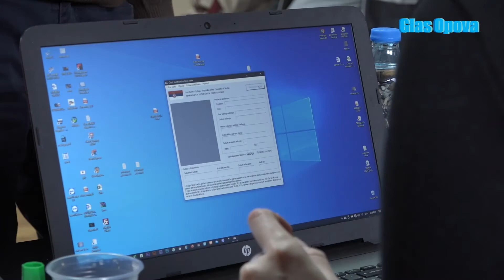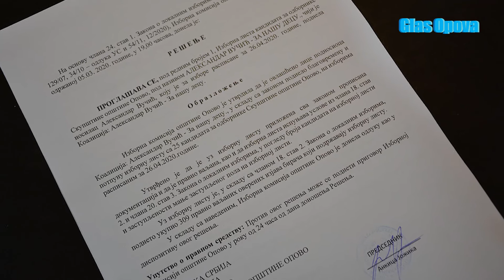PREDATA LISTA SNS ZA LOKALNE IZBORE U OPOVU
Opovo, 5. mart 2020;
Samo dan nakon raspisivanja lokalnih izbora, Opštinski odbor SNS Opovo predao je Opštinskoj izbornoj komisiji lokalnu izbornu listu Aleksandar Vučić – Za našu decu sa overenim potpisima i kompletnom dokumentacijom. Zajedno sa svojim saradnicima i aktivistima stranke, dokumentaciju je predao predsednik Opštinskog odbora dr Zoran Tasić, a od strane Opštinske izborne komisije konstatovno je da su svi propisani dokumenti predati.